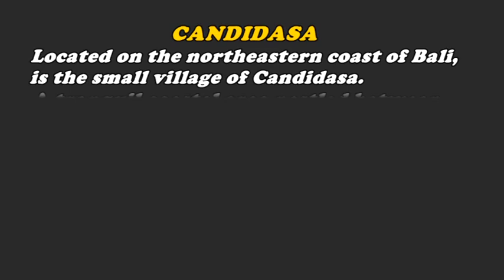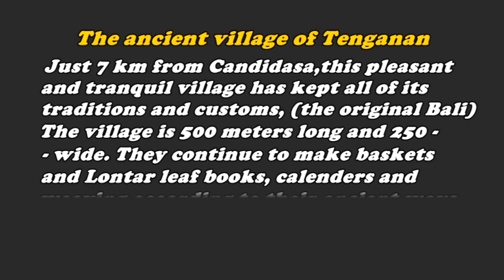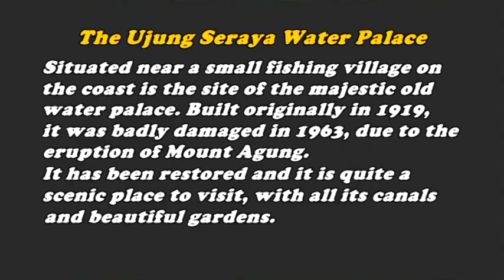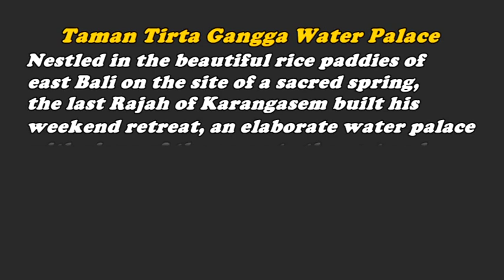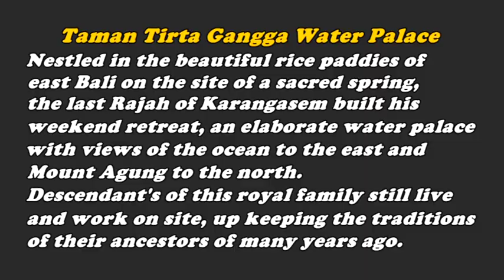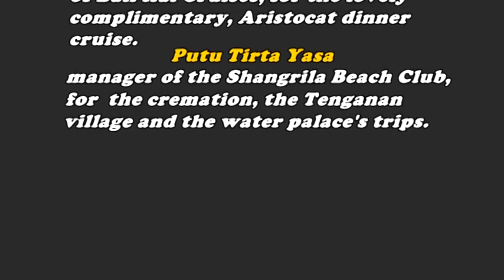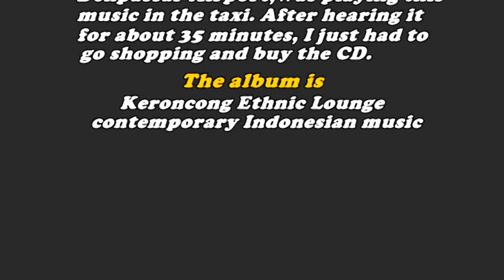Bali Break Part 1 - The Royal Cremation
This was a very interesting time for me in Bali, i was able to capture on video, shots
i thought i would never get and have a great holiday to boot.
A Royal Cremation, Kite festival and the amazing Water Palaces.